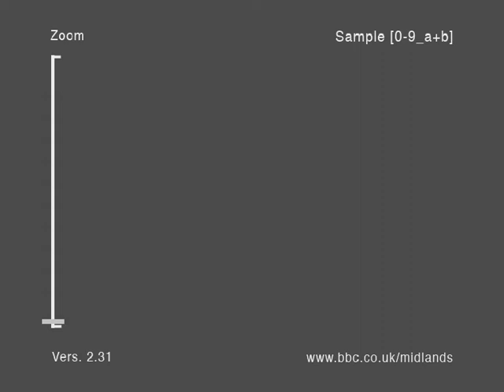BBC Midlands - Ident Tom Phelan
BBC Midland Ident - Produced by Tom Phelan at the University of Lincoln.